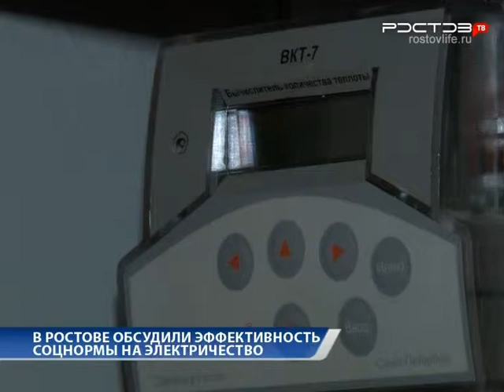Новости "Южный Регион-ИНФО". 13 февраля